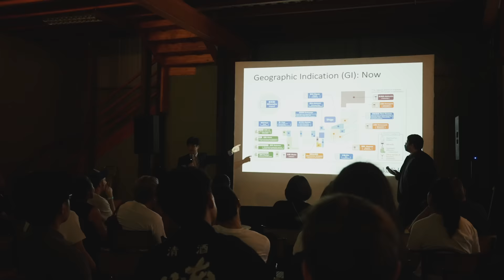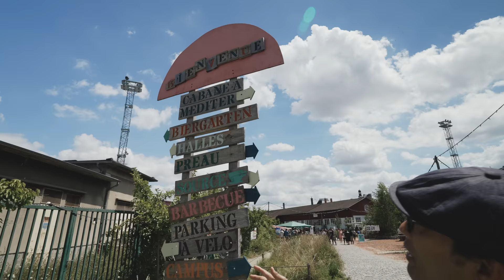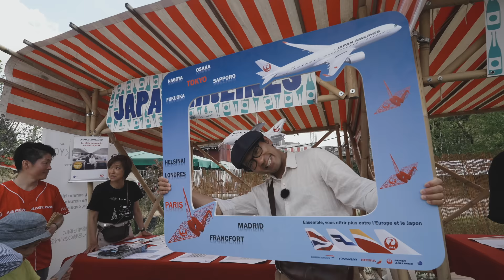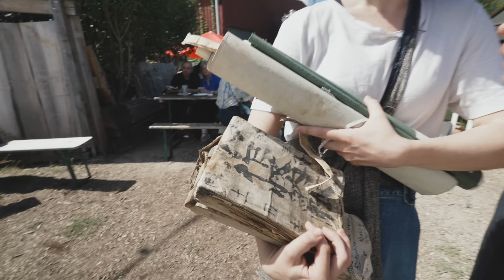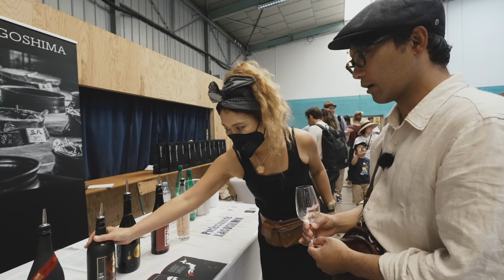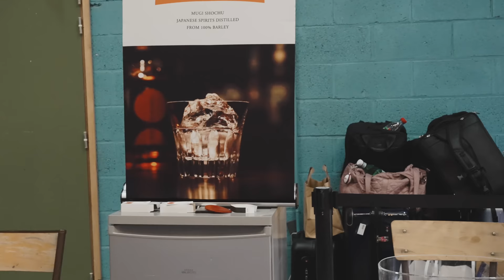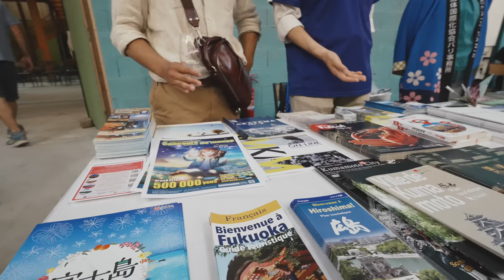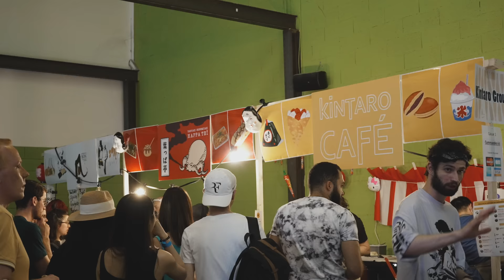【リポート | 字幕推奨】パンタン | 日本酒と日本の文化を伝えるイベント「Matsuri」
「毎月、フランス旅行。」ONYVA! 次回のツアーのご予約はこちらから▶︎

今回のONYVA!は趣向を少し変えてフランスにおける日本のお祭りをご紹介します。

7月2日から4日日本酒と日本の文化を伝えるイベント「Matsuri」が催されました。日本酒や焼酎を中心にパフォーマス、お店、アトリエ、講演等さまざまな催し物があり、老若男女楽しめるイベントです。今回フランスガイド中村が実際に参加して、フランスにおける日本文化を伝える取り組み、フランス人達の日本文化に対する感想などを織り混ぜ、どのようなイベントだったのかをお伝えします。

00:00 イントロダクション
05:30 マツリ会場入り口
08:35 出店紹介① （オフィシャルショップ、JAL）
11:55 苔玉アトリエ Atelier Kokédama & Bonsaï
14:18 出店紹介②（ヨーヨー屋、漫画屋、お菓子屋）
19:09 合気道
24:03 出店紹介③（古道具屋、スプレーアート、ゴミラ）
38:25 試飲開始！
40:32 鹿児島焼酎
45:56 二階堂むぎ焼酎
50:43 We Want Sake
56:19 クレアパリ事務所
1:02:00 Jetro Paris
1:07:14 Kura Master
1:09:33 出店紹介④（食べ物系）
1:14:08 主催者からのメッセージ
1:16:27 エンディング

Cooperation
Kura Master Paris

Storytelling : FRANCE GUIDE NAKAMURA
Direction & Image : IMAGE CREATOR KOS-CREA

ONYVA! @onyvaonlinetour